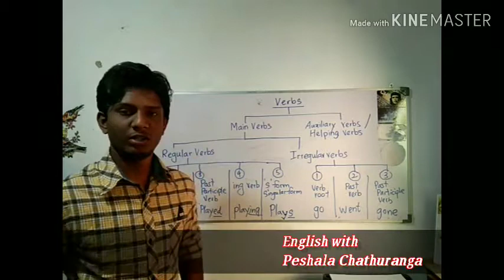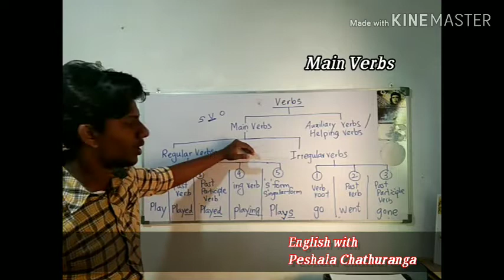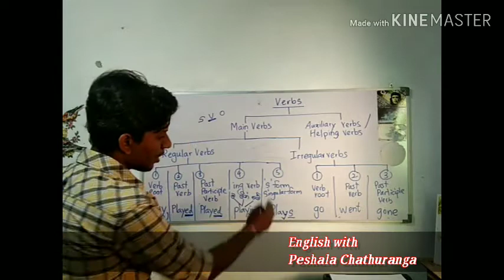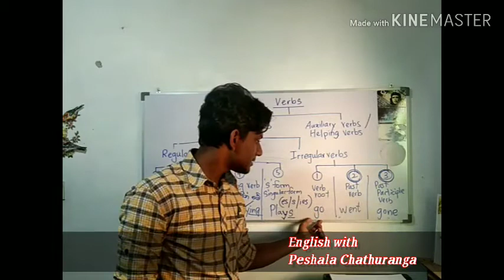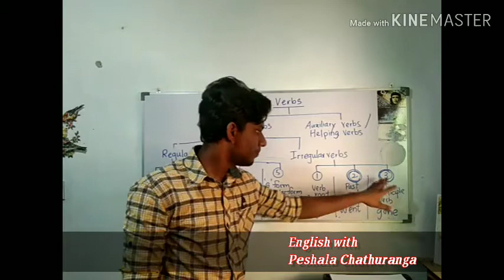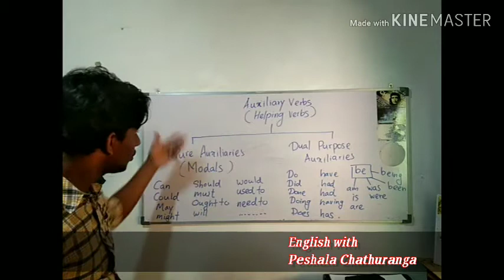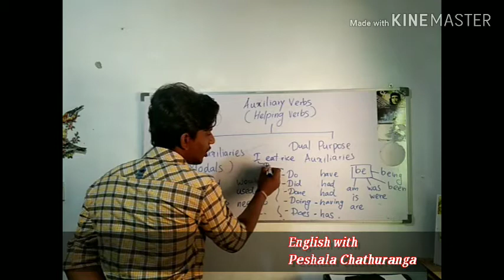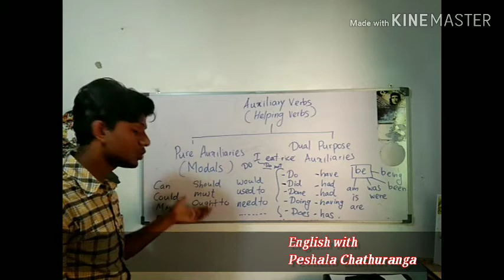English VERBS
Part 1